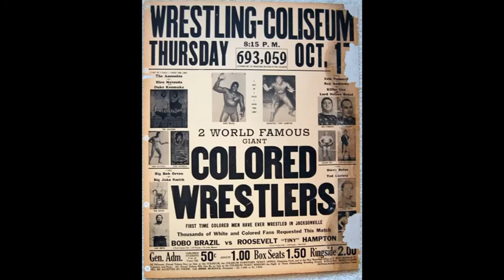The Safe House W/ Kirby Mack (@NotKirbyMack) Ep 4 Part One - Ricky Landell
The Safe House Episode 4 - Part One: Featuring "The New Generation Ace" Ricky Landell

Here's a real treat for you. Episode 4 takes you DEEP into the world of a Professional Wrestler who was on the fast track to fame. "The New Generation Ace" Ricky Landell learned about respect and the business in a very hard fashion from some of the best including Steve Corino and CW Anderson. Now far removed from the wrestling business, this two part series will give you a very detailed look at how one man who never had a dream to become a Professional Wrestler made a very lucrative living as one for years. Ricky Landell will talk about his personal relationship with Steve Corino, their falling out, what it was like to be an old school wrestler in a new school world, the one's who treated him badly and tried to hold him down like The MCMG's and The SAT's.

All that and so much more on, The Safe House: Episode Four Part One.

Sneak Peak: In Part Two Ricky Landell talks about making the toughest decision of his life, walking away from wrestling. And how difficult it was defeating his biggest opponent to date, Depression.